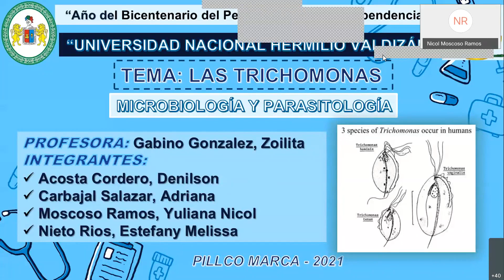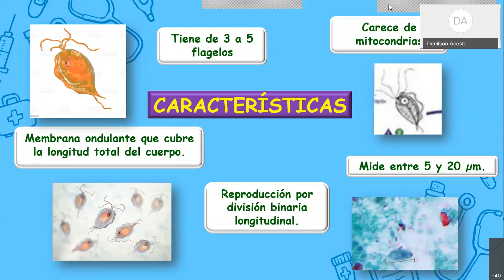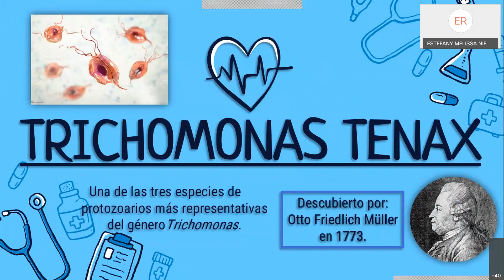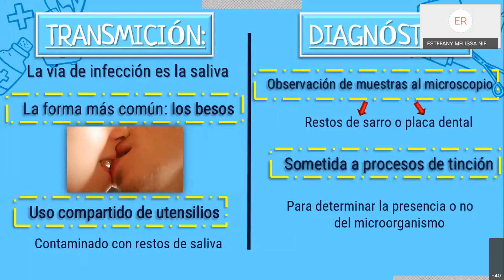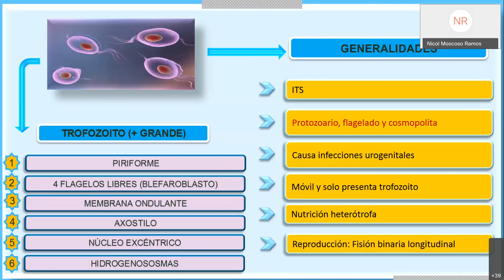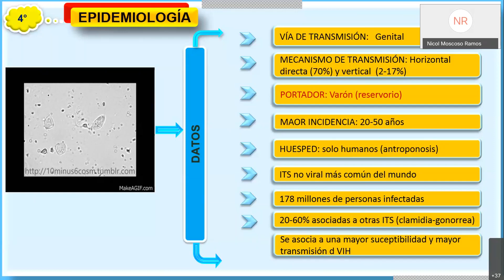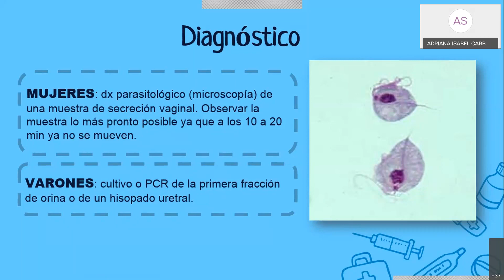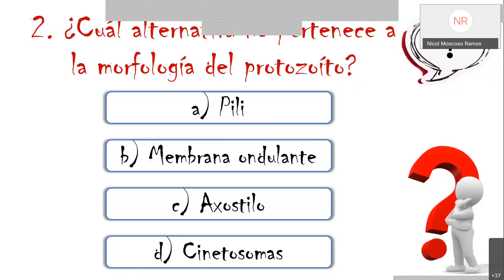LAS TRICHOMONAS GRUPO 8 ENFERMERIA